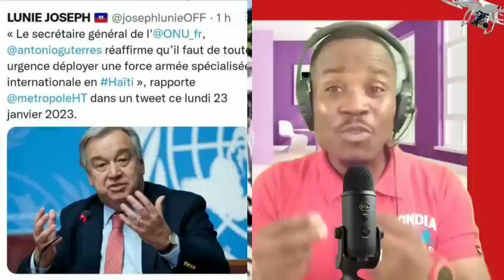Yon Aranjman pou Claude Joseph Bavaro. Abinader p'ap bon